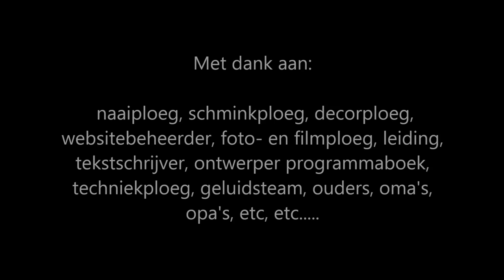alice in castricum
Jazzdance DOS Castricum speelt Alice in Wonderland.  Registratie van een uitvoering op 15 juni 2014 in de Stadsschouwburg Velsen. Slideshow met muziek.
Fotografie, editing en samenstelling Henk Croon, Paul Croon